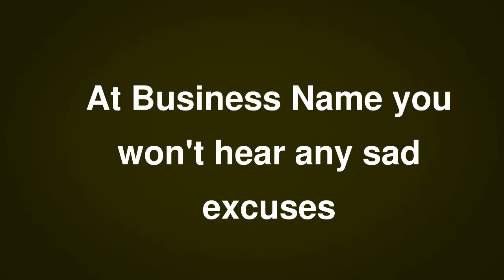Shade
This videojac.com modern and professional video template is perfect for promoting your service, business or website. This tasteful video template will give you that perfect piece of marketing video to bring in new clients or customers. Customize it as little or as much as you want and make it unique to you by placing your own text, images, audio and video in the ad. Such as your URL, logo, Number, Name, etc.